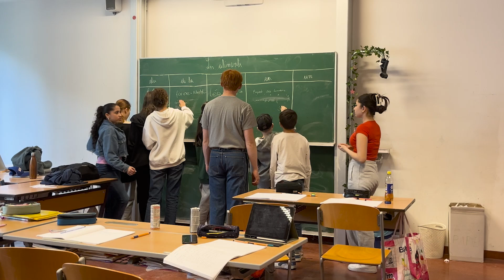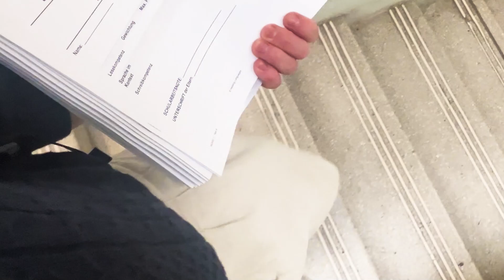Devenez auxiliaire de conversation à l'étranger!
Partir à l'étranger pour enseigner le français et partager la culture belge francophone vous tente? Devenez Auxiliaire de conversation en langue française dans l'un de nos pays partenaires! Découvrez le témoignage de Martin, qui a passé 8 mois en Autriche grâce au programme de WBI

🎬 E. Meunier - WBI
Wallonie-Bruxelles International (WBI) est l'administration publique chargée des relations internationales Wallonie-Bruxelles. Elle est l'instrument de la politique internationale menée par la Wallonie, la Fédération Wallonie-Bruxelles et la Commission communautaire française de la Région de Bruxelles-Capitale. Retrouvez toutes les aides financières et les services de WBI